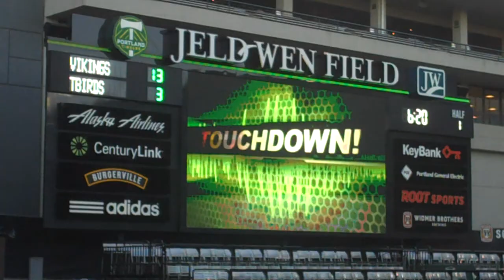My First Football Game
A new first year student shows her first Portland State Football game through her eyes.